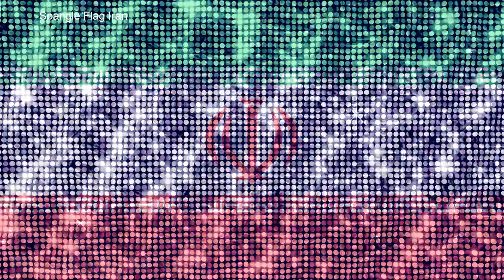Glitter Spangle Flag National NationalFlag Iran